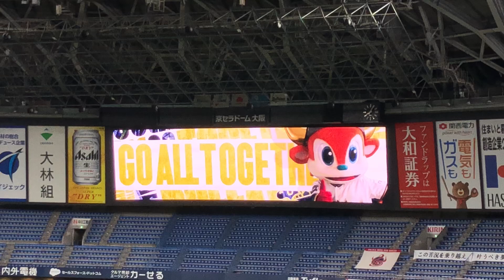小田裕也 登場曲 Dynamite BTS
オリックスバファローズ　小田裕也　登場曲　Dynamite BTS